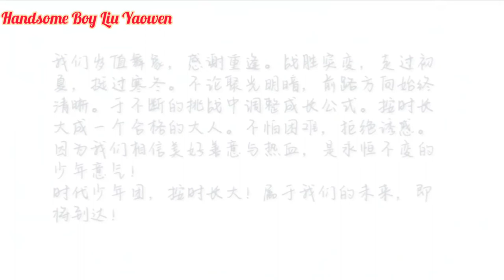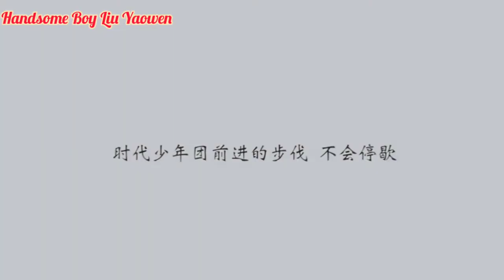[mmsub]Li Fei's speech for 1st anni night